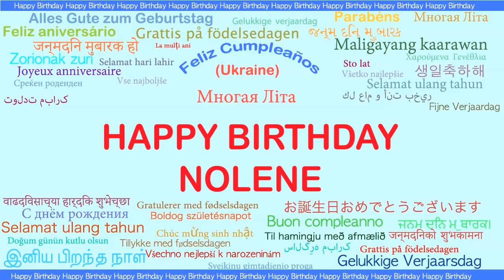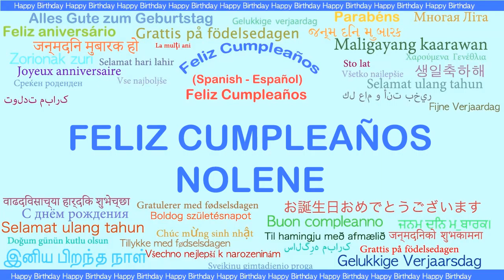Nolene Languages Idiomas - Happy Birthday